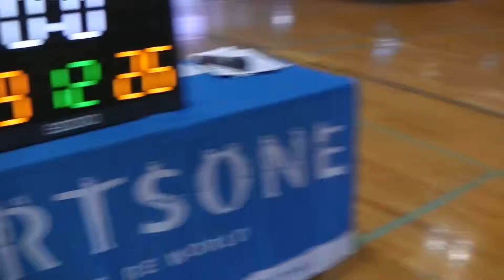バスケット 【後半】 Masai vs ｋｂｃ